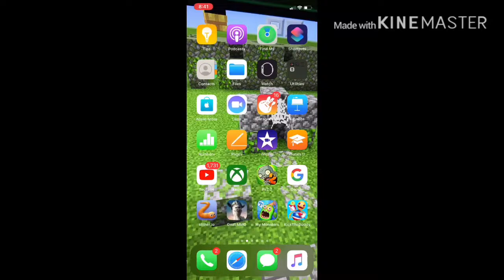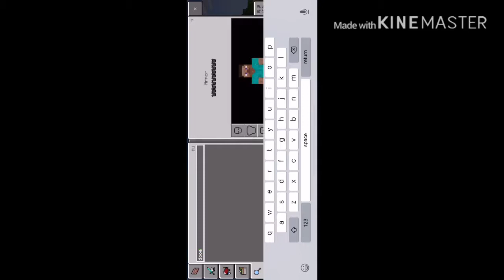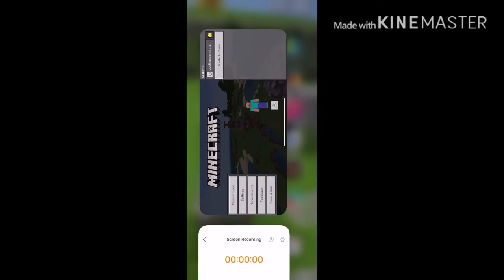Building A Tower In Minecraft (read Desc)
How do you like building a towers instead of tutorial?